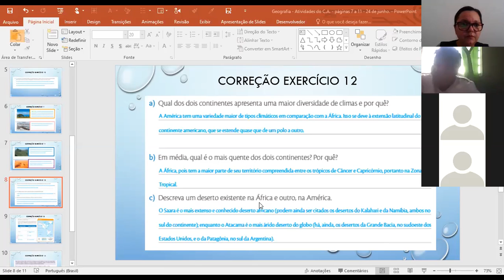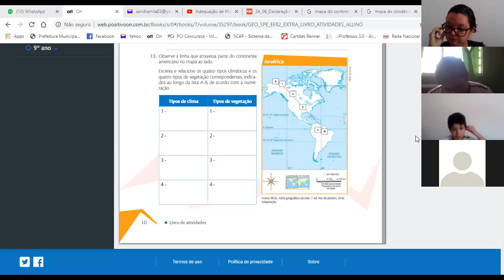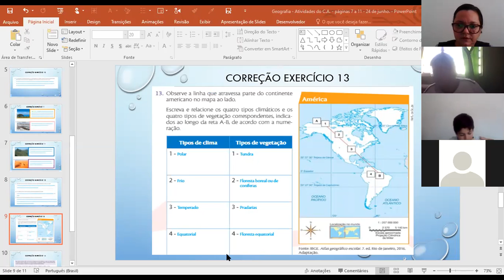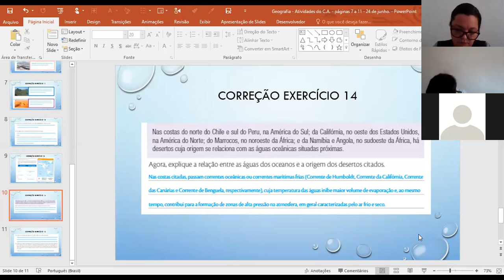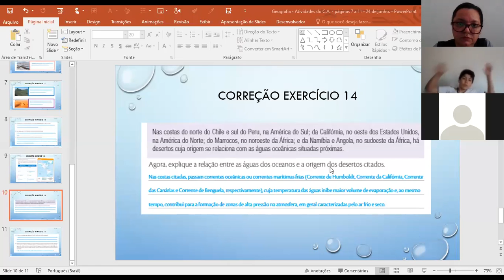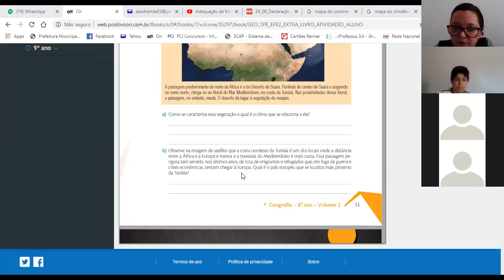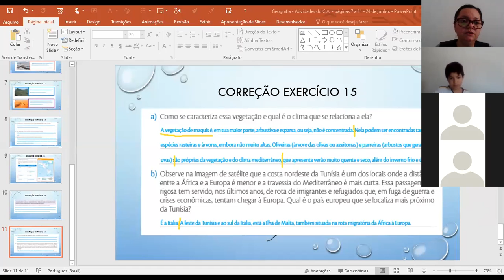Geografia - Atividades do C.A. - Parte 3 - 24/06/2020